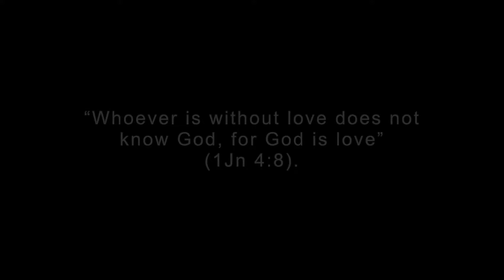Got a Minute? Memorial of Saint John Neumann 2021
“Whoever is without love does not know God, for God is love” (1Jn 4:8). A reflection on the connection between love and discernment.